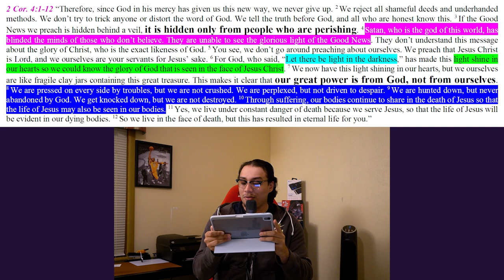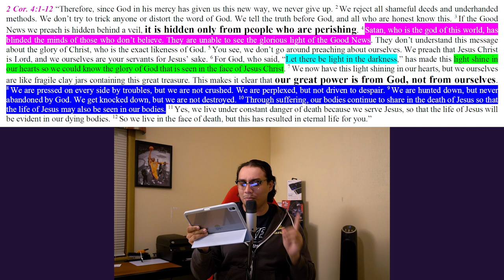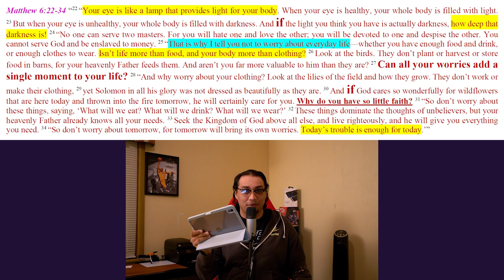It's Already Alright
This week during bible study, we discussed how the Lord Our God has already decided the victory for your life. If you have accepted Jesus as your Lord and Savior, then you're apart of the family of faith and Jesus has assured you the victory. Not just for your life, but in every aspect whatever you are apart of. When situations, people, work, etc. are trying to get you down, remember that everything is going to be alright! I love you all and be blessed in Jesus name!

Click this link to download the notes from the bible study as well as the definitions

If you would like to join us for bible study, bible study is on Friday nights from 7:30pm - 9pm CST.